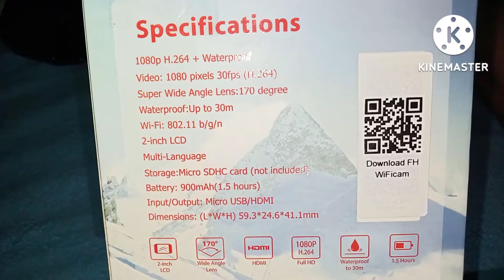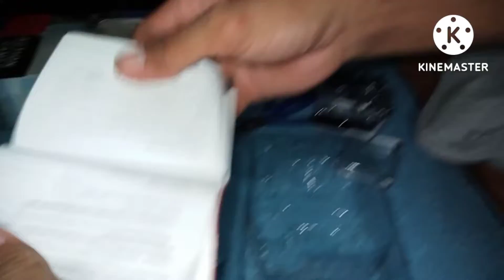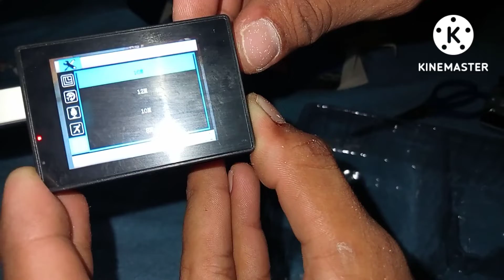Budget Action Camera 😱 | 1080p | Carlo Celestial Vlog